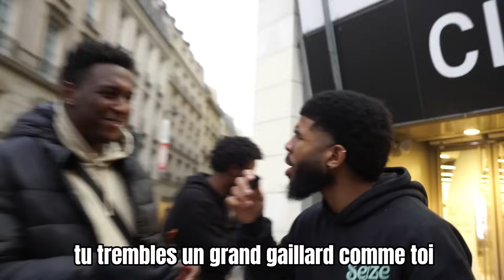AURAIS-TU RÉUSSI A MANGER LA CHIPS LA PLUS FORTE AU MONDE ?